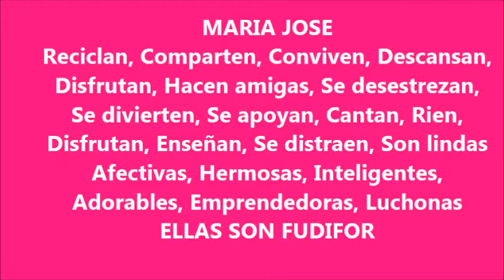MARIA JOSE COMENTARIOS FINALES DEL TALLER RECICLAR TIENE ROSTRO DE MUJER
FUDIFOR. tiene como principal objetivo trabajar en proyectos ambientales con el tema RECICLAR TIENE ROSTRO DE MUJER. en este taller impartido el día Viernes 11 de Julio podemos observar estos programas de índole social trabajar para Nuestras Mujeres Nicaragüenses. Mujeres organizadas con la Confederación de Trabajadores por Cuenta Propia. o la Federación Nacional de Trabajadores. Ellas son Mujeres que trabajan en Mercados, Venden en la catedral de Man agua Mujeres Desempleadas Madres, Abuelitas, Madres solteras. Mujeres lideres emprendedoras. pero al final de su aprendizaje los resultados son impresionantes pues Salen con Mejor estado de animo, relajadas, felices. con nuevas amistades, con nuevas experiencia, Mimadas, Consentidas, Armoniosas entre todas, sin ganas de salir del taller y quedarnos todas juntas compartiendo como lo Merecemos Dignas de sentirnos Como una FLOR. para ser cuidadas amadas y respetadas siempre.